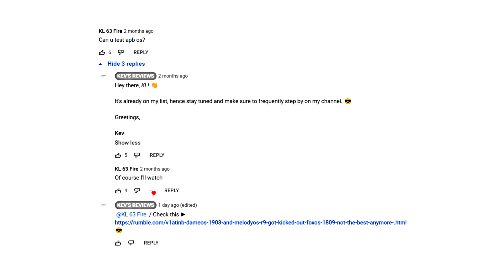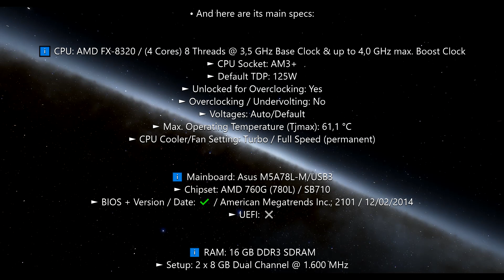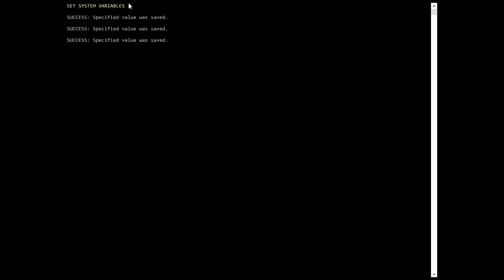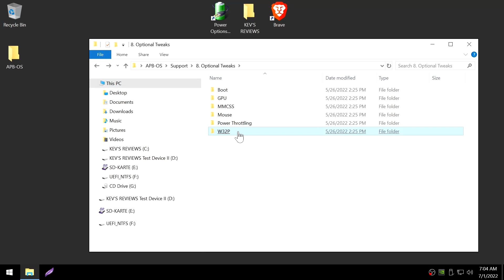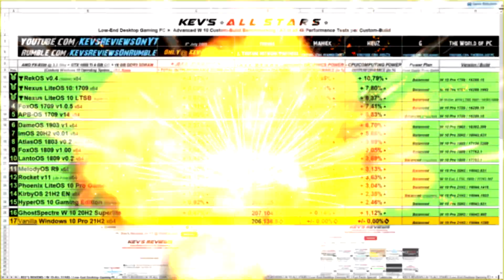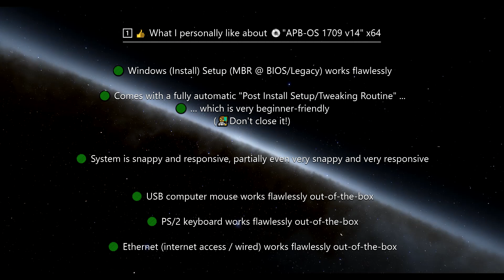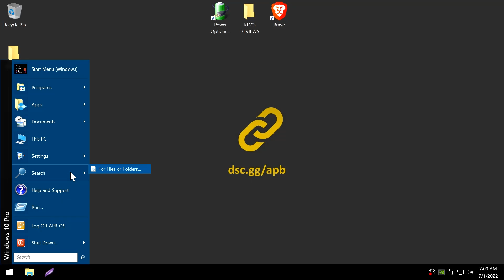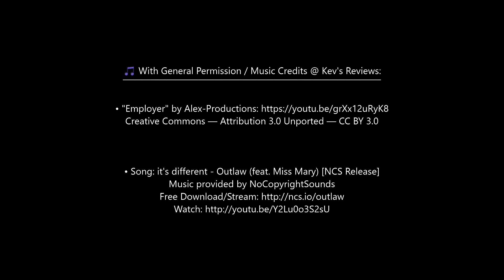💿 APB-OS 1709 v14 x64 by 👷 Adv3k / Windows 10 Pro 1709 (16299.15) | ★ KEV'S REVIEWS ★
🖥️ Kev's Reviews | Single Review: "APB-OS 1709 v14" x64 (Windows 10 Pro 1709 / 16299.15) by 👷Adv3k / ⭐All Stars⭐ 🏁 Qualifying 🏁 The Best of the Best Windows 10 Custom-Builds / Low-End Desktop Gaming PC: July 2022 Leaderboard